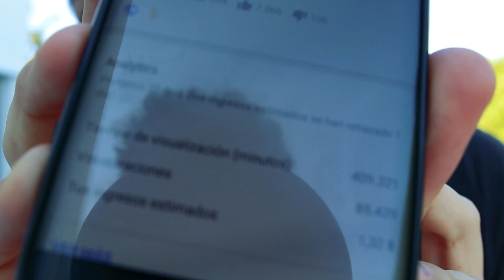EL TAG DEL ESTANCADO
Os traigo un vlog del tag del estancado, espero que os guste.